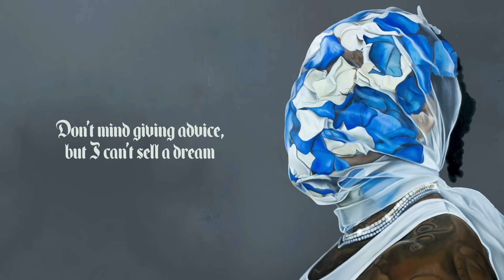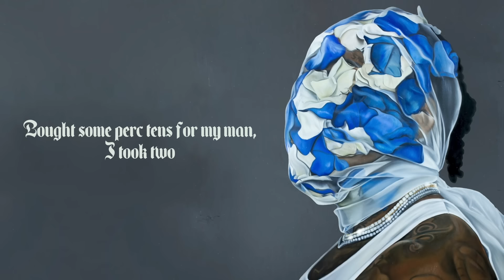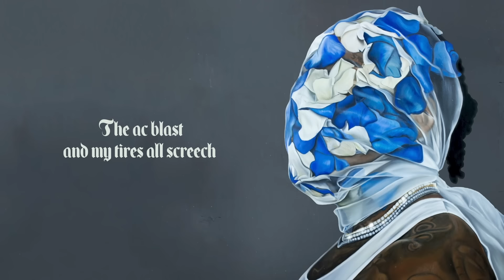Gunna - let it breathe (feat. Roddy Ricch) [Official Lyric Video]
The official lyric video for Gunna's "let it breathe" featuring @RoddyRicch -OUT NOW!